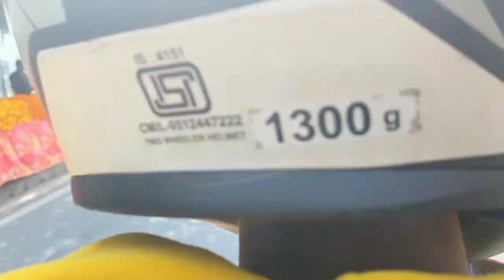FINALLY TAKING DELIVERY OF MY DREAM BIKE KTM RC 200🥰❤️✨|| RIYAZ SAM..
. KTM RC 200 😍